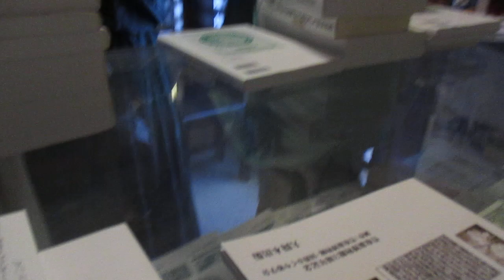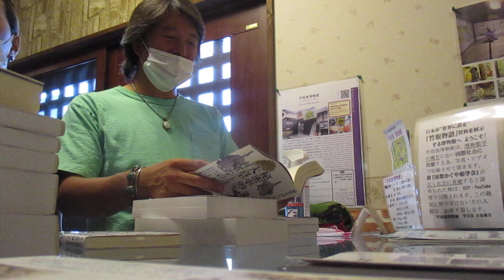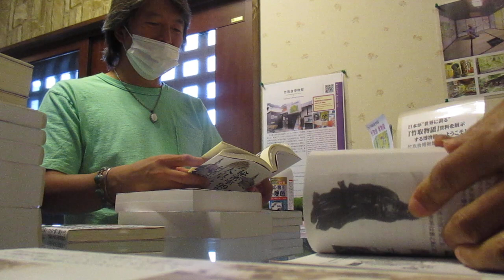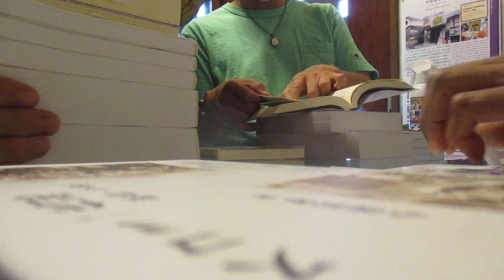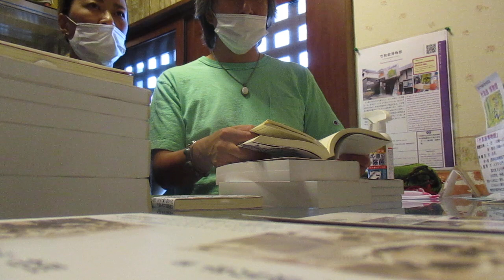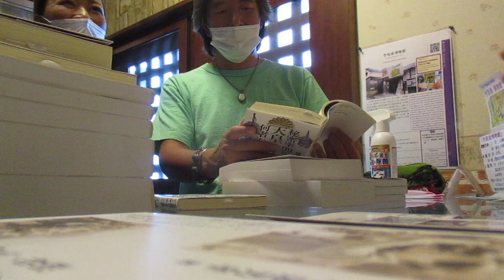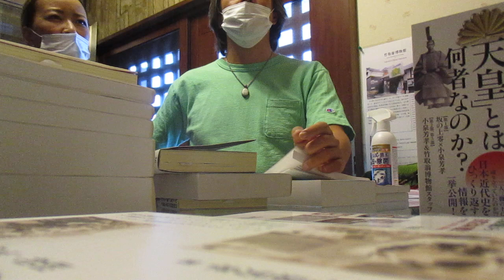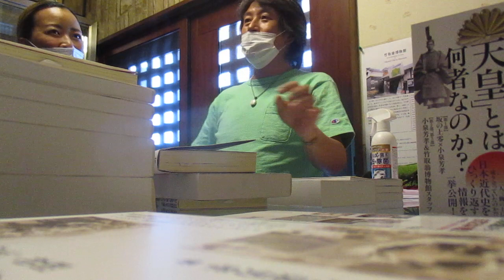超古代文明1011 隠す!歴史② 99%天〇書籍17冊９万購入! 明治帝は誰 田〇施・萩・裏〇皇 箕作 睦仁・物部出雲・神武・エン〇ル (竹取翁博物館 国際姫学会)2021.7.16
超古代文明1011 隠す!歴史② 99%天〇 書籍17冊９万購入! 明治帝は誰 田〇施・萩・裏〇皇 箕作 睦仁 ・物部出雲・神武・エン〇ル (竹取翁博物館 国際姫学会)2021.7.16
超古代文明1007 萩市に旧湯川家屋敷発見! 豪華な茶室と庭園と台所が特色。ノーベル賞の湯川秀樹は養子?地元は知らなかった! (竹取翁博物館 国際姫学会)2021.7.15

■かぐや姫サミット 格安シリーズ①～⑤セット
・『日本は世界文明の発祥地』
　『 〃　①』竹内文書と民俗探訪から          ※3版増刷、残150冊
　『 〃　②』日本のルーツ“ムー大陸と里帰り”※　〃 　　　〃
  『 〃　③』古代宇宙文明と富士王朝 　       ※　〃   　　〃
　　●上記①～③セット格安販売1.1万(送料・税込)。
  『 〃  ④(集大成版)』かぐや姫の暗号、空海が作者 ※2版増刷、残150冊
　『 〃  ⑤(集大成版)』竹取物語の作者、空海の真意 ※　〃   　　〃
　　●上記④⑤セット格安販売2.4が1.9万(送料・税込)。
◎上記①～⑤セットプレミア格安販売３万(送料・税込))。
■超人気本!ヒカルランド増刷記念の著者特価販売!
　「サイン・印入り」2冊セット50冊(博物館窓口期間限定販売)
新刊『秘密率99%「天皇」とは何者なのか?』坂の上零・小泉芳孝共著
　・「シュメールは縄文人が造った! 」ロスチャ…は日本を潰したいか?
　・「田布施システム」明治天皇が誰か全くわからない! (小泉&博物館)
　・「原爆と天皇の謎」支配者洗脳工作] 万世一系の秘密 (小泉&博物館)
増版『竹取物語の作者空海が「かぐや姫」に隠し込んだこの国の巨大秘密』小泉芳孝 (著)
◎上記①～⑤セット３万と2冊セット5000円。
　　　期間限定格安特価50冊限定　合計35000円(送料税込)
※(上記セット版!竹取翁博物館窓口でyouTube出演可)

＝＝(現金書留、郵便・銀行振込)〒住所・名前・TEL・mail・fax要)＝
 　 『現金書留』〒610-0313 京都府京田辺市三山木直田10
　  『郵便振込用紙』口座番号：００９２０-７-４０３８９
 　 『ゆうちょ銀行(０９９)支店  普通口座：００４０３８９
          加入社名：小泉芳孝 (コイズミ ヨシタカ)
　通信欄にお買求め本名「シリーズ」価格記入(振込料は御負担下さい)

携帯 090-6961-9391 FAX・留守録 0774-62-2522

戦艦「大和」の手法は、世界最大の口径で42キロ先まで届く。大和は３問装備され主砲塔が3基搭載されていた。
【宇野正美】天皇陛下退位の真相。外国の圧力と権力闘争・皇室が持つ謎の宝物について。「講演会」021/04/21
新しい中共ウィルスについて緊急に伝えるべきことがあります！16,292 回視聴2021/06/28
【ワクチンスクープ】ワクチン副反応で死者7,000人突破は危険過ぎでは？日本も世界もどうなる！2021/06/29
超古代文明307A 宇宙人・クロンET・エイリアン、地下都市、ブッシュ・昭和天皇・エリザベス・ダイアナ・オバマ、ET、デニケン・スノーデン　竹取翁博物館（国際かぐや姫学会）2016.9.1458,990 回視聴
超古代文明997 ワクチン④ ワクチン被害写真(人類3/1計画完成)武漢研究所!秘密率99%「天皇」死亡激増！超有害ワクチンの罠災害!東南海地震 (龍海亀 竹取翁博物館 国際姫学会)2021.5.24
超古代文明996 ワクチン③武漢研究所 ! 生命の実相(谷口著)ワクチン被害写真(人類3/1計画完成)癌と副作用検診MRIで殺!テレビウソ報道! (龍海亀 竹取翁博物館 国際姫学会)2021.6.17
超古代文明995 ワクチン②副作用で人類3/1計画完成(ワクチン写真公開)テレビの?報道 明治帝の外国人乗取り!日本は世界文明発祥地 (龍海亀 竹取翁博物館 国際姫学会)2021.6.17
古代文明994 ワクチン①副作用死 生命の実相(谷口著)外国特派員 人類3/1計画完成(写真公開)国会議員打ってない!?日坊隊の緊急 (龍海亀 竹取翁博物館 国際姫学会)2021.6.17